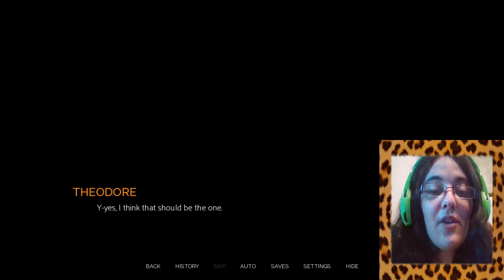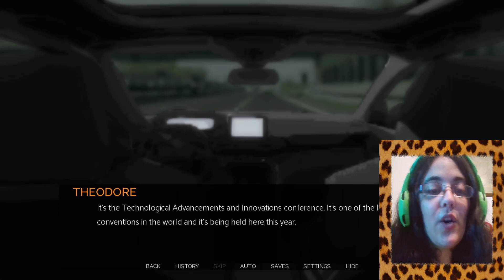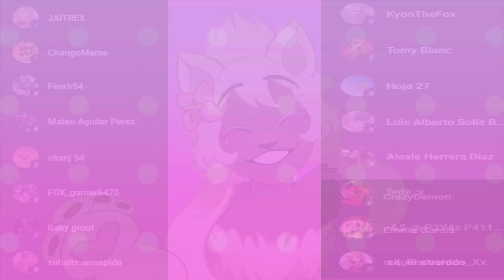Rain Check Parte1-LA LLUVIA NOS RECIBE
Un nuevo juego furry llega!

Esto habia sido uno de los juegos interesantes que habia estado deseando traer para todos ustedes! Conozcamos la historia de Theodore y como su vida puede dar un vuelco en estos dias!

• Mis Redes •